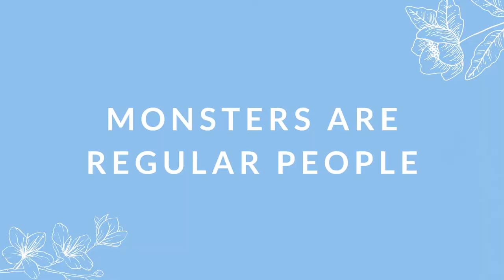I Don't Understand Your Brain -- In or Out Book tag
Get in, loser, we're going shopping.

🌻 Questions/Prompts 🌻
 1. Reading the Last Page First
2. Enemies to Lovers
3. Dream Sequences
4. Love Triangles
5. Cracked Spines
6. Back to My Small Town
7. Monsters Are Regular People
8. No Paragraph Breaks
9. Multi-Generational Sagas
10. Re-Reading
11. Artificial Intelligence
12. Drop Caps
13. Happy Endings
14. Plot Points That Only Converge At the End
15. Detailed Magic Systems
16. Classic Fantasy Races
17. Unreliable Narrators
18. Evil Protagonists
19. The Chosen One
20. When the Protagonist Dies
21. Really Long Chapters
22. French Flaps
23. Deckled Edges
24. Signed Copies by the Author
25. Dog-Earing Pages
26. Chapter Titles Instead of Numbers

🎵Theme music – Laeuferlied – Checkie Brown🎵